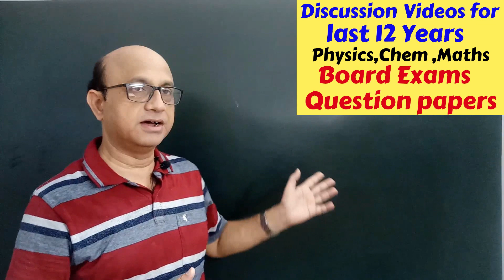icse 10 board exams 2021 ..strategy to score 100 marks in physics chemistry and maths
watch this video and make your perfect strategy and planning so that you all score 100 out of 100 in board examination 2021 icse exams